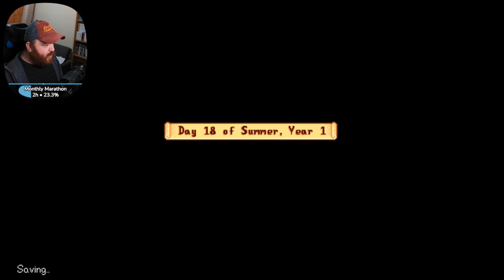Summer Y1, Day 17 - 18 • Stardew Valley • 2 Year Perfection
In January of 2023, I embarked on a challenge to try and complete Stardew Valley 100% Perfection as fast as the game possibly allows it. I went in with a loose plan, and intended on honing it over multiple attempts. I did not expect to complete the challenge on my first run, however I did! And this is that run.
These are VOD reuploads from my livestreams on Twitch.

Originally streamed Jan-Feb 2023